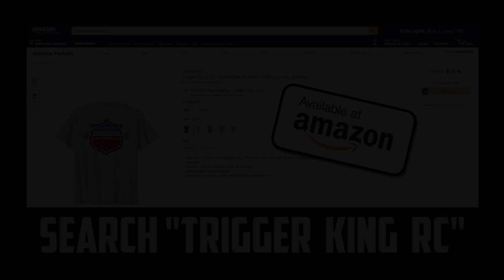Mega Truck Racing - June 24, 2018 - Trigger King Jamboree R/C Monster Trucks Series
We had to run our Mega Trucks on the regular monster truck course this time, but we still had some fun doing so.  This is the racing session from the June 24, 2018 event.